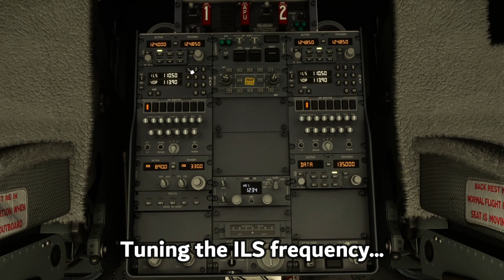[MSFS] A Realistic Flight from Bucharest to Dubai! - flydubai 737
Hey guys!
Back in the flight simulator today, flying a four hour flight from Bucharest to Dubai with flydubai’s Boeing 737-800!

Flight: FZ1798
Route: Bucharest (OTP/LROP) to Dubai (DXB/OMDB)
Airline: flydubai
Aircraft: Boeing 737-800
Flight Time: 4:20

Addons:
PMDG Boeing 737
Ground Service X for MSFS
Flight Recorder
AirlineAnnouncements
No Toolbar

Phases of Flight
0:00 Intro
0:03 Flight Introduction
0:27 Startup and Pushback
1:13 Taxi
1:44 Takeoff
3:08 Climb/Cruise
6:00 Descent/Approach
7:56 Landing
9:12 Arrival

3am - Tokyo Music Walker